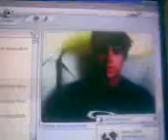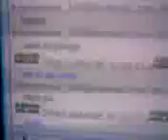sebas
jajaj que mañoso jajajjaja